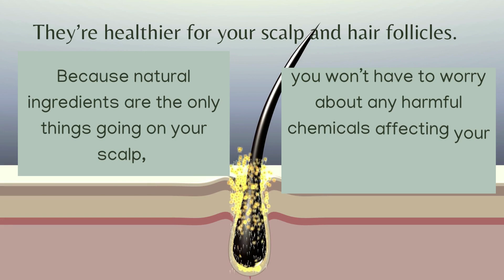Non Toxic Hair Studio Alderwood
Natural Hair Studio Alderwood

There has been a lot of talks recently about organic products. The organic movement has been encroaching on the beauty industry. All hair salons should convert to organic by now. The chemicals found in regular products are nasty, damaging, and potentially harmful to your health. Plus, they don't work as well as natural oils/products! Chemical free products Alderwood are amazing as they are made with real, natural ingredients that have proven benefits for the hair and scalp. They have a shorter ingredient list which means these organic hair products are less messy than the regular ones.

 Three good reasons to switch from conventional to Natural and Organic

1. They’re safer-  Conventional hair products are made with chemicals that may contain toxins and carcinogens that can be absorbed through the skin and scalp into a person’s bloodstream.

2. They’re gentler- In fact, many plant-based hair routines can be geared towards addressing certain impurities that can be easily tackled by switching to a more natural routine.

3. They’re healthier for your scalp and hair follicles. Because natural ingredients are the only things going on your scalp, you won’t have to worry about any harmful chemicals affecting your hair follicles or sensitive skin on your scalp.

Organic hair care is far more beneficial for your hair and scalp than its synthetic alternatives. So before you switch to using all-natural ingredients, research the product and see if it will do what you are trying to achieve. A lot of the time, the ingredients that are included in organic hair products are very similar to those found in chemical ones, with a few switching around of elements.

In short, organic hair products are your best bet if you want to do right by your hair and feel good about the products you are putting on it. If you're looking for a way to improve the health of your hair, organic hair products are your ideal choice.

If you're ready to experience an organic hair studio that is free of harsh chemicals and offers exceptional service, then contact the professionals at Tiana’s Organic Hair Studio. The Natural Hair Studio Alderwood offers a variety of services that are designed to meet your unique needs. Whether you're looking for a new style or color, or you need help with damaged hair, the staff at Natural Hair Studio is there to help. In addition to offering top-notch services, this organic hair studio in Alderwood also provides a comfortable and relaxed environment. So if you're ready to experience the difference that a natural hair salon can make, contact Tiana’s Organic Hair Studio at or visit them